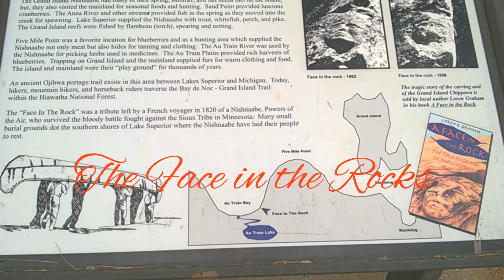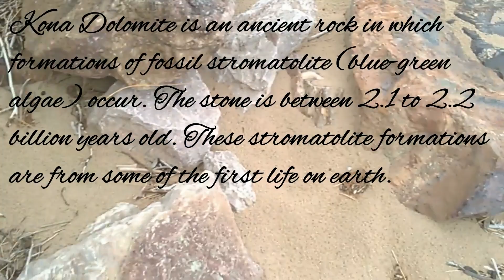BEAUTIFUL HUGE KONA DOLOMITE ANCIENT FOSSIL ROCKS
In Munsing Michigan I first search for the face in the rock, then down the beach I check out the Ancient Kona Dolomite Fossil Rocks that are huge and beautiful ! Kona Dolomite can only be found in Marquette County of Michigan. It is used to make Jewelry that is so amazing looking ! Had a great time on this trip to Munising. Thanks much for watching :)